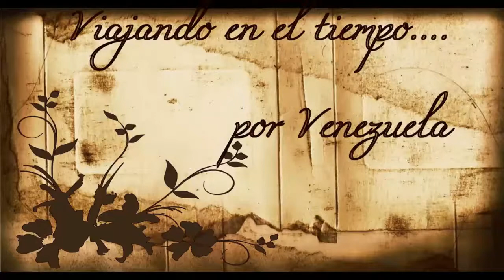Apacacio Mata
Digno Ejemplo, para las Generaciones del siglo 21 en Venezuela.
El policía querido por todos, un hombre cuya integridad nadie puso jamás en duda, el oficial más condecorado en la historia de la Policía Metropolitana en Venezuela.